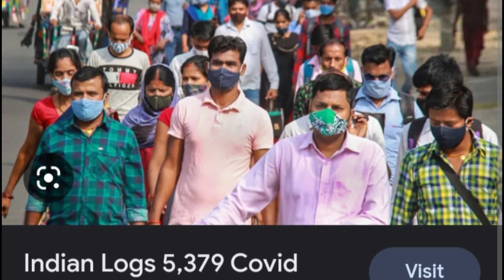ចិនស្លាប់២០០០០នាក់ជាងរាល់ថ្ងៃ |ទីបេ និងឥណ្ឌាកំពុងប្រឈមនិងមេរោគថ្មី កូវិត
investing,passive income,how to invest,china investment,china economy,

china's economy,china investments,china investment in africa,

china investment in pakistan,china investment in afghanistan,

china's economy is in bad shape,china economic crisis 2022,

Khmer real estate,How to be good real estate agent,success reveal,

How to sell and house,real estate school,Oun Sarath,efactorynews,